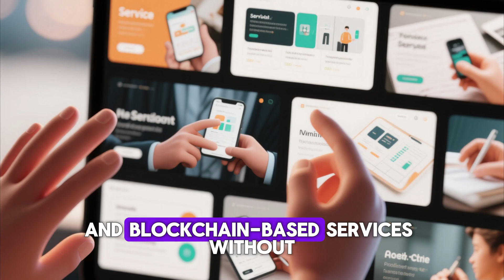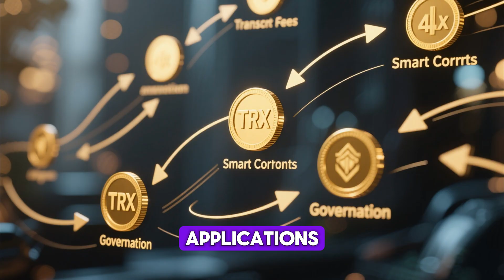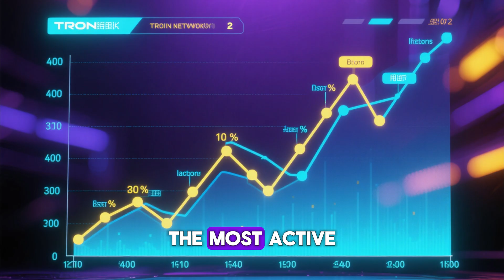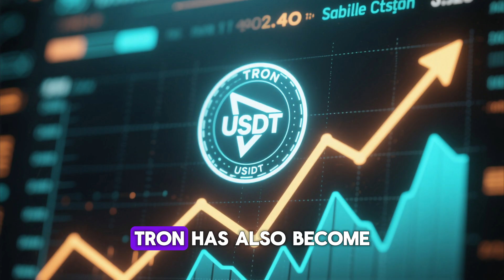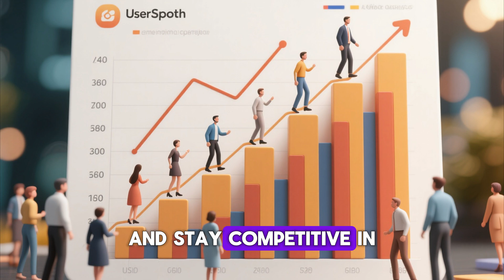What Is TRON and How Does It Work?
What is TRON (TRX) and how does it actually work? 🚀
In this video, we’ll explain everything you need to know about TRON, one of the fastest-growing blockchain platforms designed for decentralized applications (dApps) and digital entertainment.

You’ll learn how TRON works, what makes it different from Ethereum, and how it enables faster transactions with low fees — making it a top choice for developers and creators building in the Web3 ecosystem.

💡 What You’ll Learn in This Video:
– Introduction: What is TRON?
– The vision behind TRON and Justin Sun
– How TRON blockchain works
– What is TRX (TRON Token)?
– TRON vs Ethereum comparison
– TRON dApps and real-world use cases
– Staking TRX and earning rewards
– Future of TRON in 2025 and beyond

⚡ Why You Should Watch:
If you’ve heard about TRON but never really understood what it does, this video breaks it down clearly — no tech jargon. You’ll discover how TRON aims to decentralize the internet, its unique consensus system, and how developers and investors are using it to power the next generation of Web3 applications.